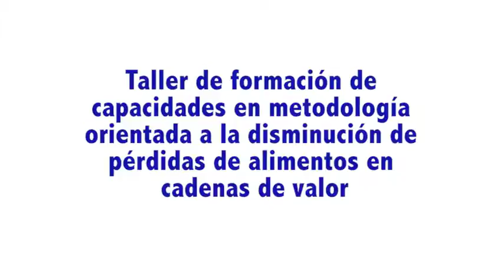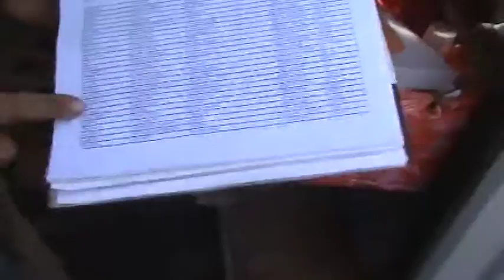Gira a finca de tomate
La gira se realizó en el marco del Taller de formación de capacidades en metodología orientada a la disminución de pérdidas de alimentos en cadenas de valor, organizado por el PRIICA, con la profesora Hala Chahine.